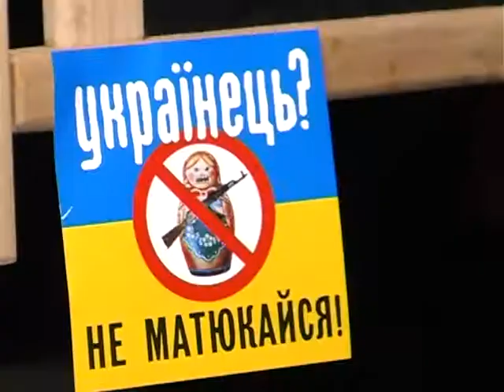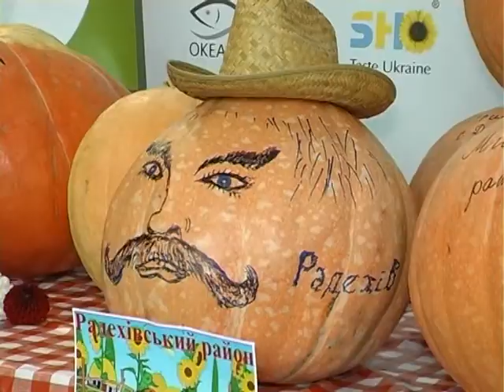Фестиваль «Кращий господар Львівщини 2017» — як це було!